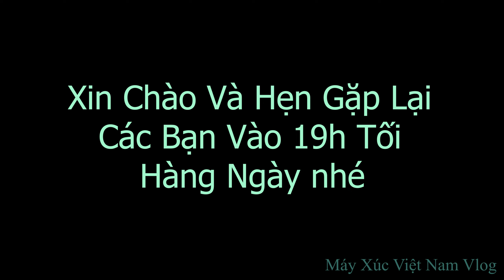Máy Xúc Việt Nam.Tập 1694. San Hoàn Thiện Mặt Bằng Nền Nhà Ven Hồ Và Bàn Giao Lại Cho Chủ Nhà